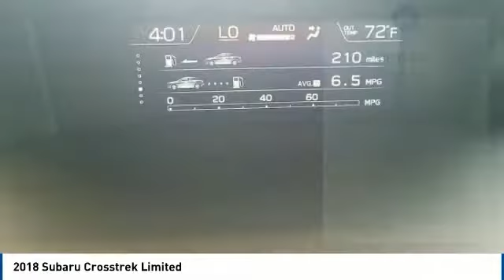2018 Subaru Crosstrek State College PA 606530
Stocker Subaru
1454 Dreibelbis Street

Pick up this Crystal White Pearl 2018 Subaru Crosstrek, available today at Stocker Subaru. This could be the one you've been searching for.